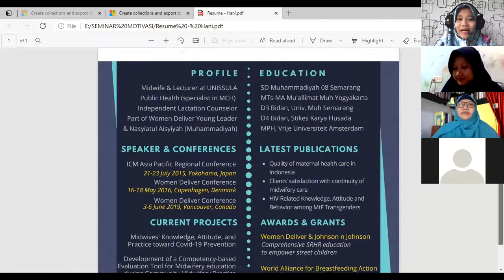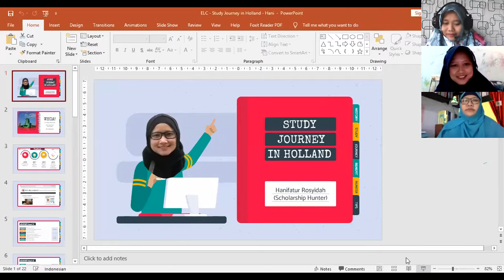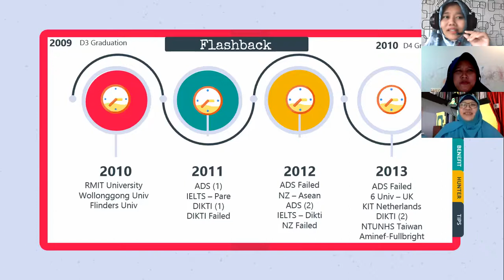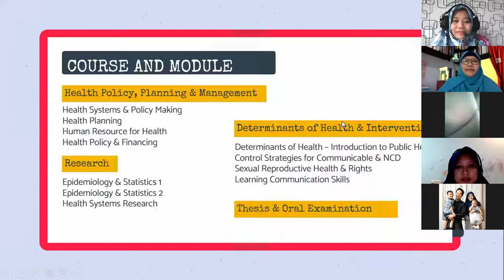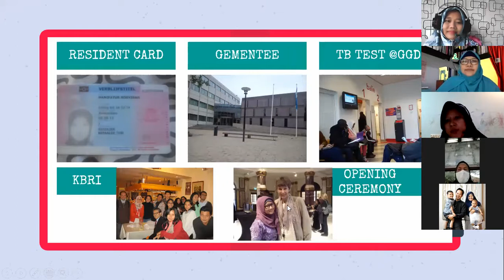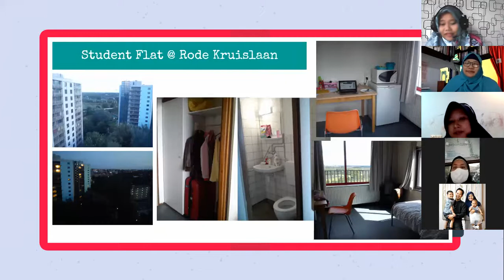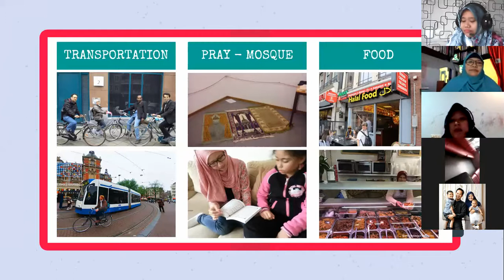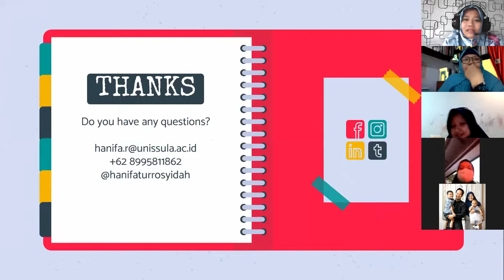ELC STUDYING IN NETHERLAND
Video ini berisi sharing tentang bagaimana belajar dan tinggal di Netherland.
Menarik untuk disimak terutama bagi yang tertarik untuk belajar atau sekedar berkunjung ke Belanda.